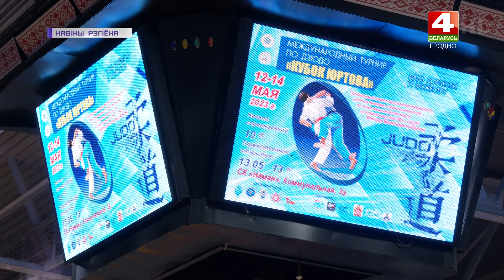В Гродно прошёл Международный турнир по дзюдо "Кубок Юртова"